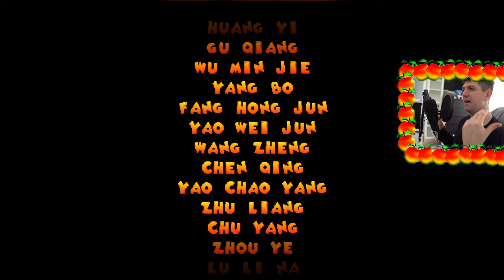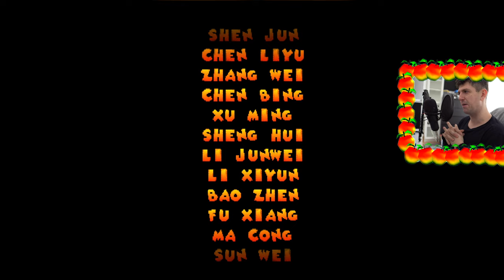Szalone Przygody Kaczora Donalda! [Wersja 2.0] [PS1] #4 [FINAŁ!] - Gorąca Kąpiel 😊